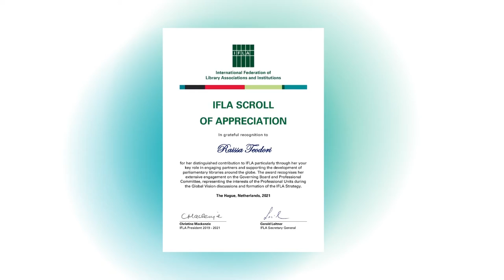IFLA Scroll of Appreciation: Raissa Teodori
IFLA 2021 Honours and Awards. The IFLA Scroll of Appreciation is awarded to members who have given distinguished service to IFLA. IFLA presents a Scroll of Appreciation to Raissa Teodori.